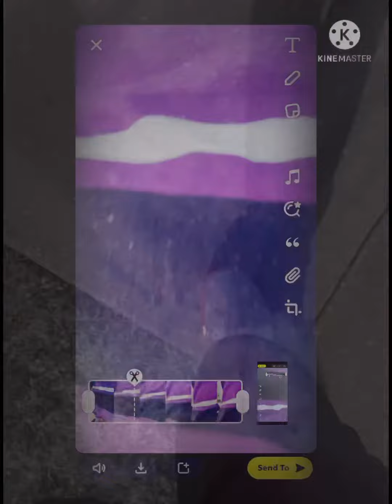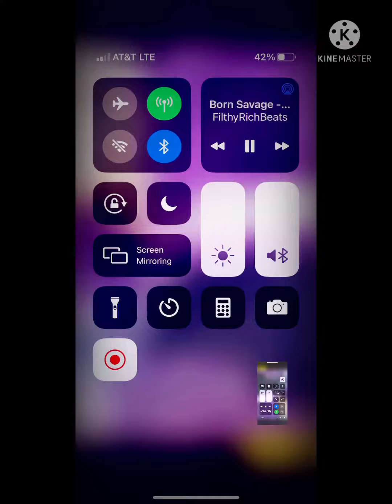Goldmouth Spade X A FAINTING G0AT 🐐 (ten toes)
Vital info ℹ️ SMittyGoldz meetsmitty ASAP